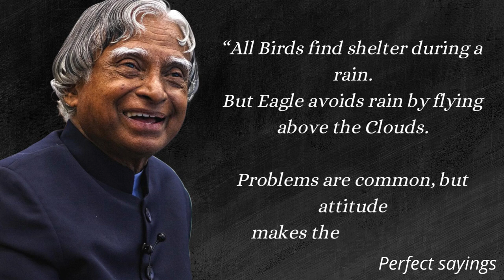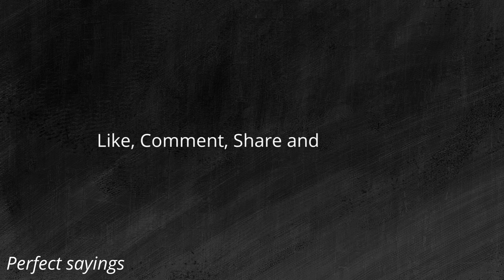Dr A P J Abdul Kalam Motivational Quotes in English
Abdul Kalam (15 October 1931 – 27 July 2015) was the 11th President of India from 2002 to 2007. A career scientist turned statesman, Kalam was known as the Missile Man of India for his work on the development of ballistic missile and launch vehicle technology, and he is an inspiration to many people and his quotes are also motivational for people.

Legends Dr A P J Abdul Kalam can be Life Changing.

You can change your life with these simple hacks:

Secrets for success
Bring happiness to your life etc.

“This channel is not to motivate you but to inspire you. Motivation is like storm which comes in a while remains for some time and then fades away but inspiration is like air around you. It remains with you all the time. It becomes the reason to remain motivated. I mean you are inspired to remain motivated. To get daily dose of motivation eventually leading to your inspired self, join hands and lets make the chain longer and longer.
You may contact Admin through mail or on Instagram.

I used and abide all the rules of creative commons attributions in this video.